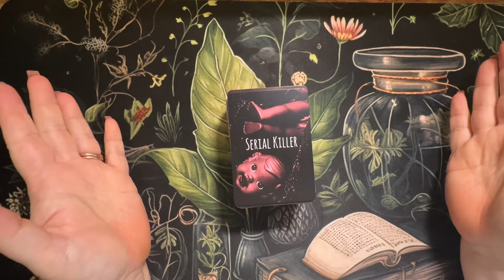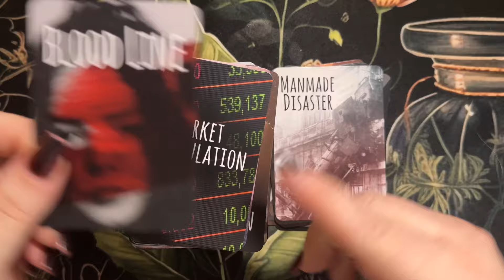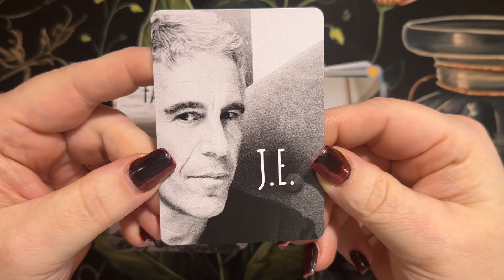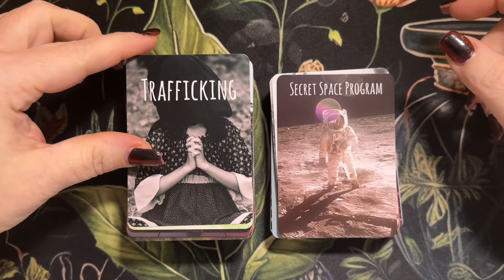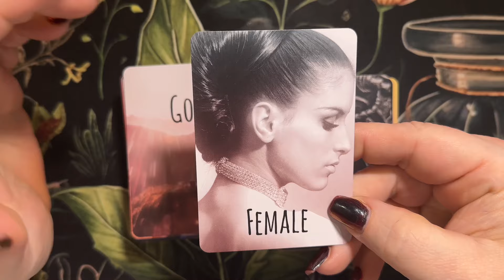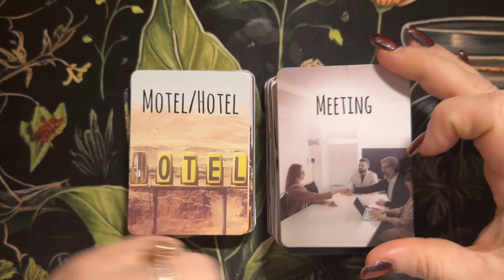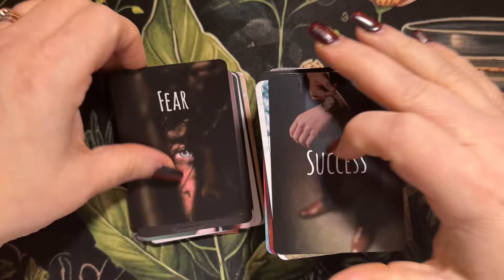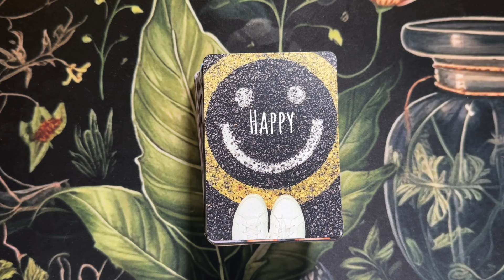True Crime & Conspiracy Oracle Deck Walk Through - Trigger Warning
True Crime & Conspiracy Oracle Deck can be found here on Etsy if you are interested in obtaining a copy for yourself.

If you would like to join the Amethyst Ascension Family Group on Facebook where we discuss topics and more.
*Please be sure to answer the questions and agree to the rules to be accepted.

If you would like to purchase one of my decks.
* Love of Spreads Oracle
* Shades of Love Oracle + Expansion
* The 13 Sign Astrology Deck
* The Geomancy Figures Deck
*Divine Divination Companion Deck

AMAZON LINKS: As an amazon affiliate I do get a small commission from sales made through my Amazon Storefront or links I provide for individual items but does not come at any extra cost to the buyer.

Love Always,
Rachele